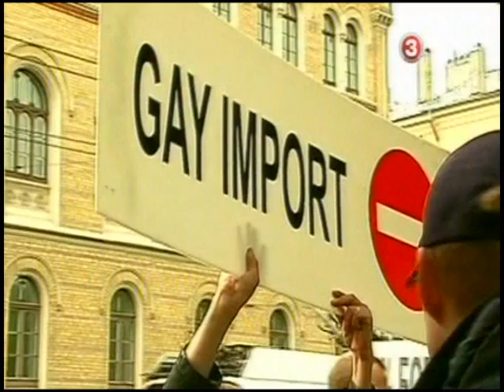Мозаика 1 6 2012